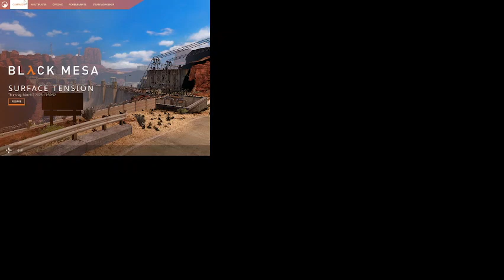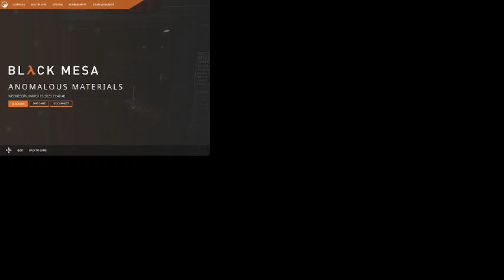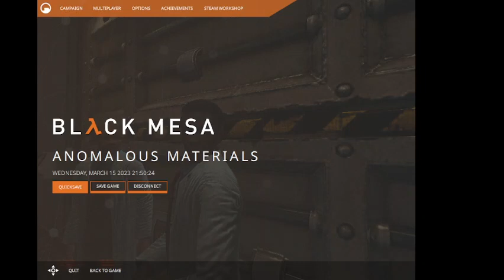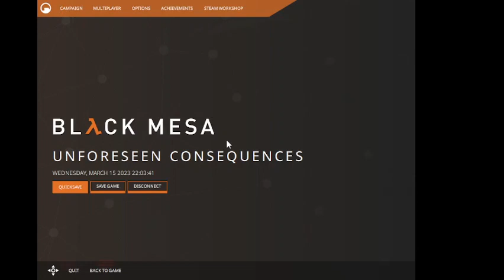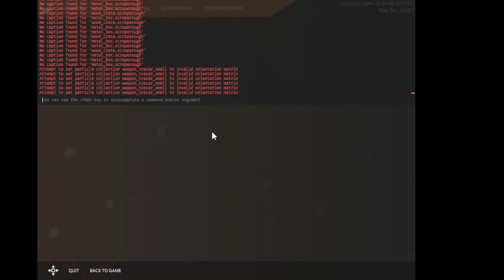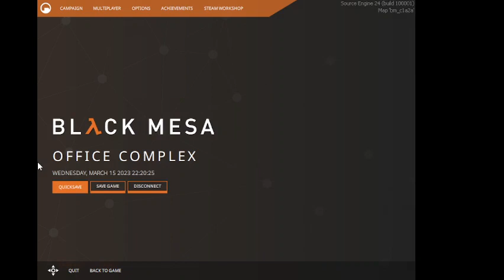Black Mesa: Part One ( i need mat_fullbright 1 just to see where im going)